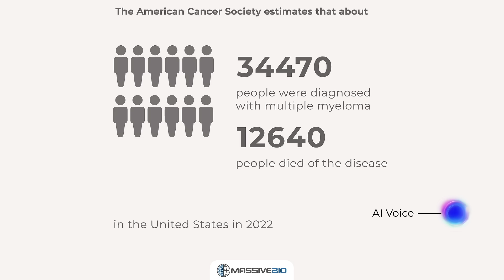What Is Multiple Myeloma?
Multiple myeloma is a form of cancer that occurs in plasma cells, which play an important role in the immune system. The American Cancer Society estimates that about 34,470 people were diagnosed with multiple myeloma in the United States in 2022, and roughly 12,640 people died of the disease. Around the globe, about 160,000 people are diagnosed with multiple myeloma each year, and 106,000 die of the disease.

Multiple myeloma is most common in older people. Men are slightly more likely than women to be diagnosed with this cancer. African Americans are twice as likely as white Americans to develop multiple myeloma.

From the moment you were diagnosed with cancer, you may have been feeling hopeless and lonely. But you are not alone.

You can learn about multiple myeloma treatment options with our free matching service, which uses artificial intelligence technology to find clinical trials of promising new therapies.